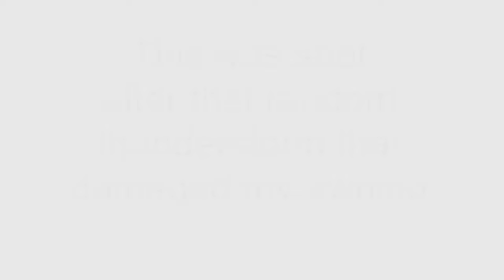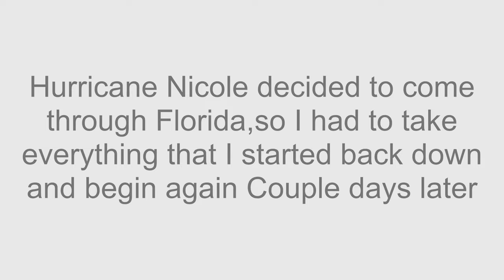RV Patio Ideas| Camper patio makeover on a BUDGET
Since all the hurricanes have seem to settle down it’s time to do a RV patio makeover on a budget. I spent under $50 on this whole set up. Each outdoor curtain I purchased from Amazon was around $11 each , The rope I got from the dollar  tree￼ and all the rest of the decor I already had on hand￼. This patio makeover goes from drab to fab￼!

💥Matace Is also having huge BLACK FRIDAY SALE with Other awesome products Including absorbent bath mats, removable stain resistant carpet squares/planks and so much more!

Then Click under Matace Garage